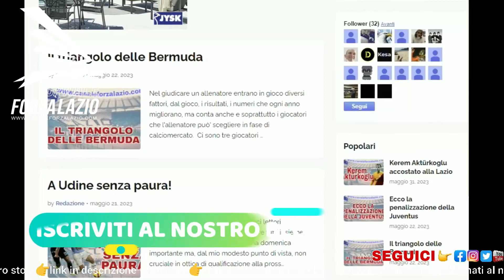Ecco l'offerta per Ciro Immobile